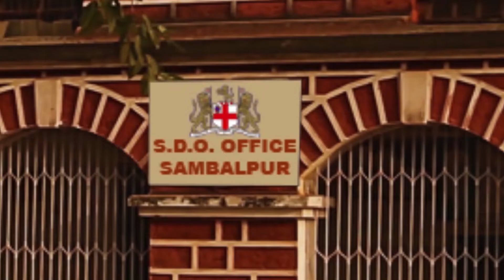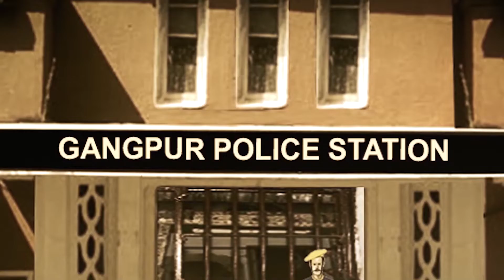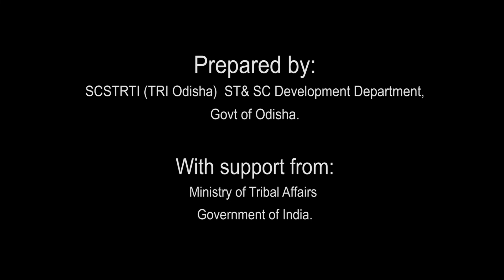Tribal Freedom Fighters of Odisha: MADRI KALO (Odia)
Born in 1848, Madri Kalo, a tribal Gauntia or village headman of Kureibaga village, organized this movement against the king of Gangapur, who was being supported by the British. This movement is known as “Gauntia Meli”.
Actually, that movement was a product of social, cultural and economic disparities and the exploitation of the people. This was the first popular awakening to challenge the pernicious inhuman and illegal socio-economic system that existed in the society. But attempts have been made in the administrative records of the colonial government to marginalise the scope of this movement by branding it as a mere "Gauntia Meli" or uprising of some disgruntled intermediaries.